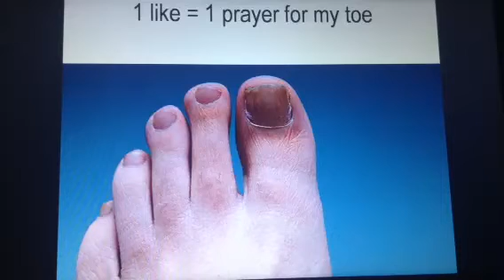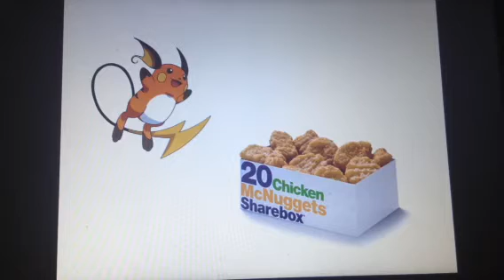The Time I Beat Pokémon Blue